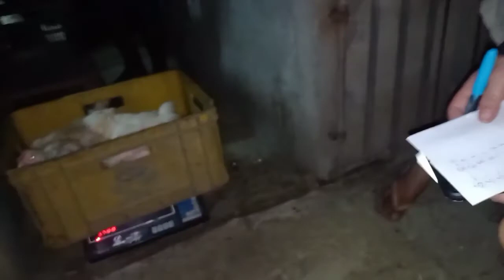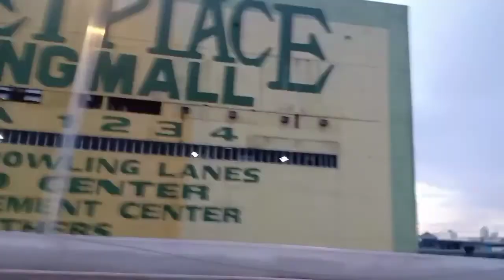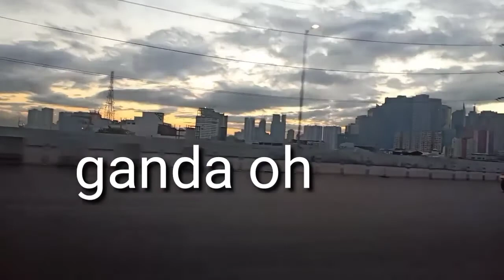Road trip back an fort makati to bulacan😜